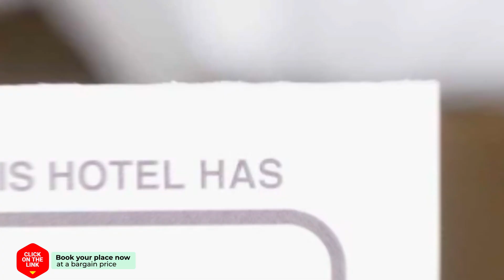Baan Kiang Fah Arunothai hotel review | Hotels in Hua Hin | Thailand Hotels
Baan Kiang Fah Arunothai hotel video review. Hotels in Hua Hin, asian 3 stars hotels.